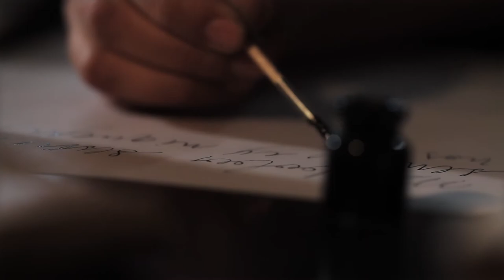MANUELA ESPEJO TRAILER